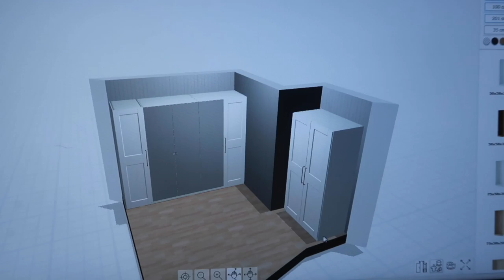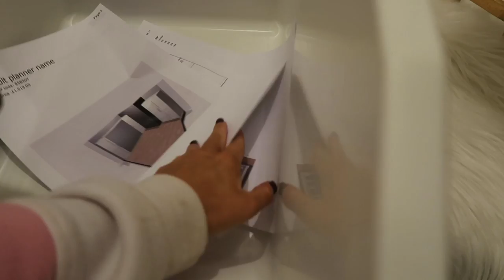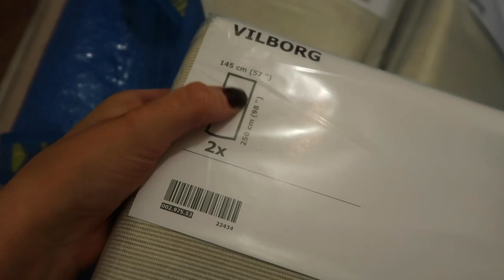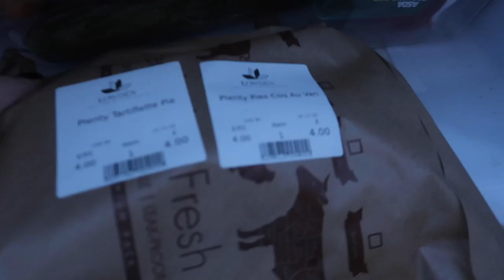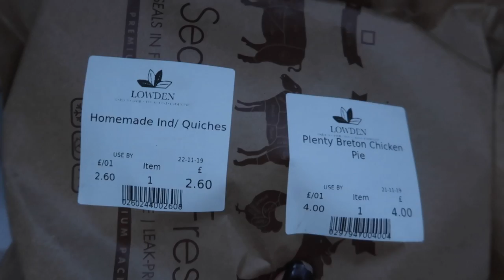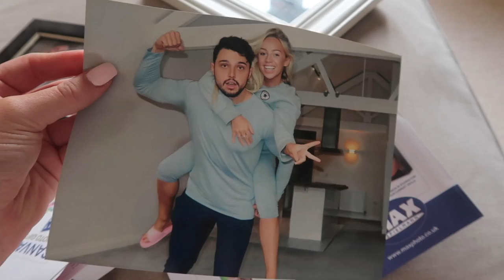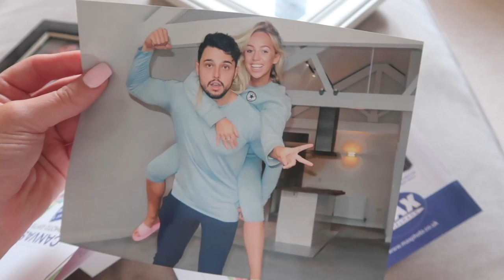MOVING VLOG 1 | SHOP WITH ME AT IKEA & PACKING